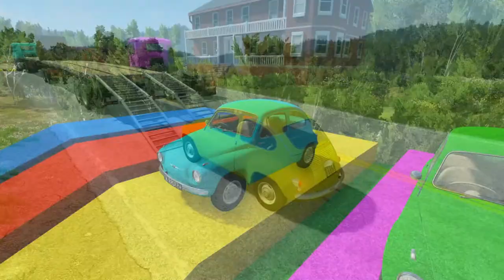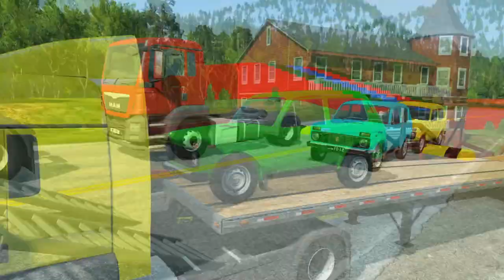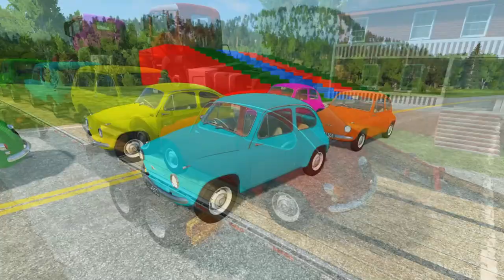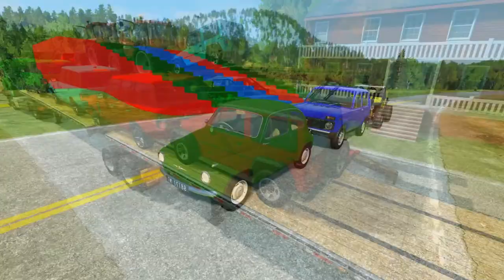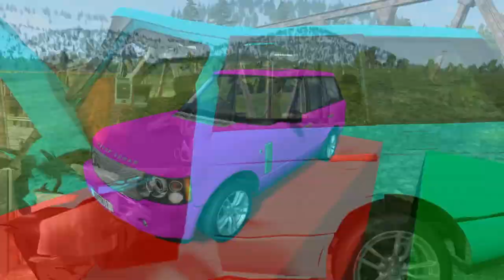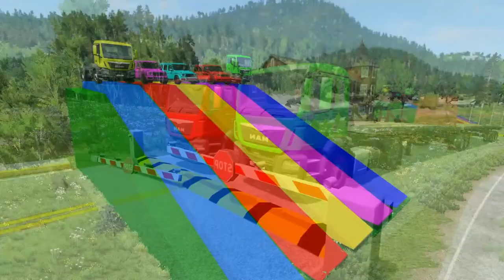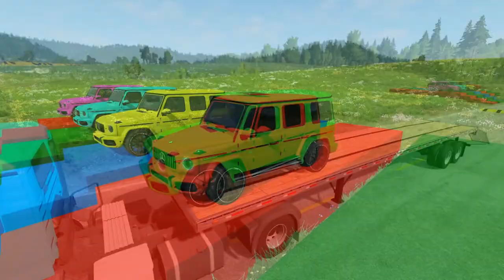Flatbed Trailer Truck Potholes Transport Car Portal Trap Rescue - Cars vs Speed Bumps - BeamNG.drive